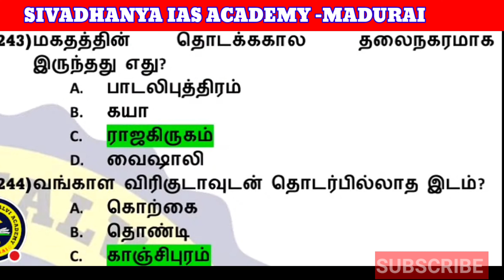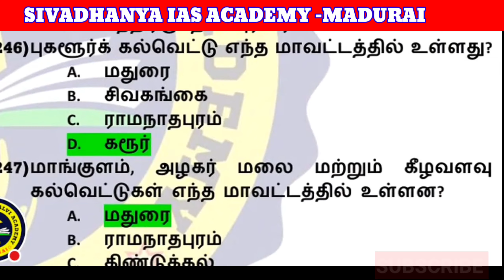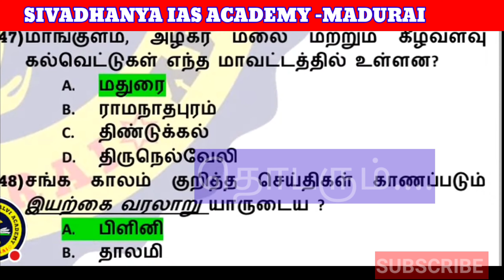POLICE AND SI EXAM ஆறாம் வகுப்பு வரலாறு 400 வினாக்கள் PART- 21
tnusrb police_exam fingerprint POLICE AND SI EXAM ஆறாம் வகுப்பு வரலாறு 400 வினாக்கள் PART- 20